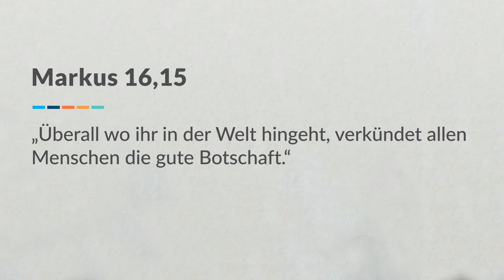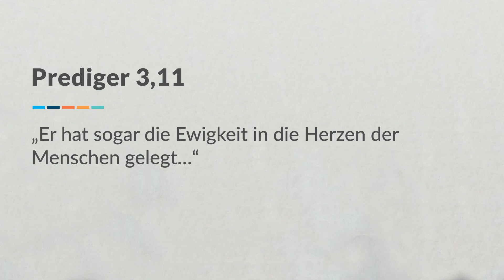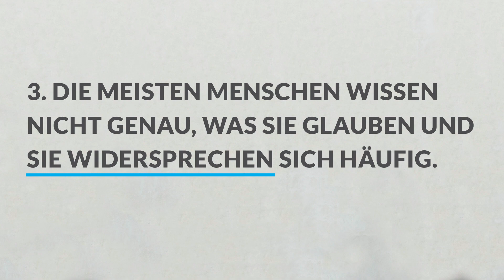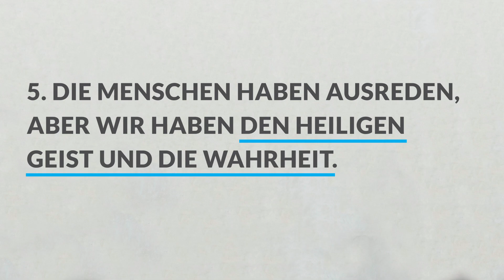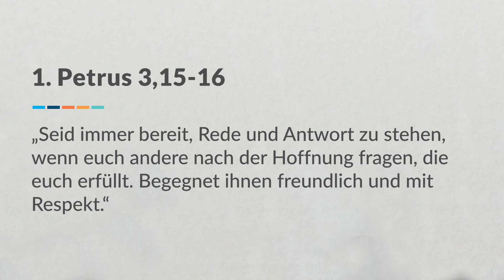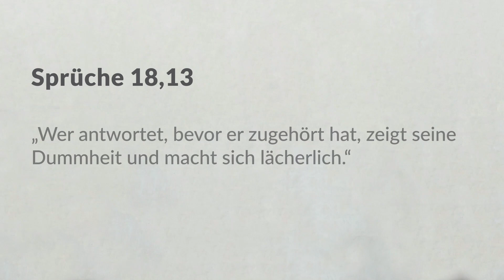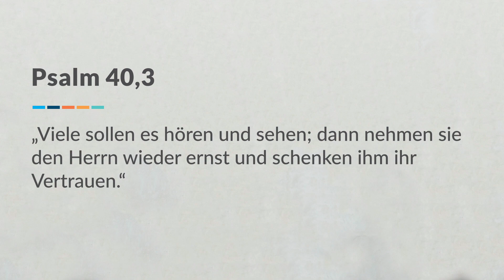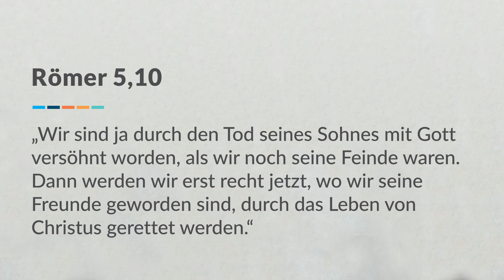Kirche mit Vision – Hoffnung weitergeben - Evangelisation – Rick Warren – 25.11.2018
Jeder will ein Vermächtnis hinterlassen. Aber der einzige Weg, eine ewige Wirkung zu erzielen, ist, jemand anderen in die Familie Gottes zu bringen. Wusstest du, dass du, wenn du Christ bist, ein Botschafter von Jesus Christus bist? Du denkst vielleicht, dass du nicht qualifiziert bist, dies zu tun, weil du nicht die richtige Persönlichkeit hast oder dir bestimmte Charakterzüge fehlen. In dieser Botschaft erklärt Pastor Rick Warren fünf Dinge, die dir Selbstvertrauen geben sollen, und sechs Dinge, die du diese Woche tun kannst, um deine Hoffnung mit anderen zu teilen.

(Saddleback Church) (Rick Warren) (Pastor Rick Warren) (Evangelisation) (Teile deinen Glauben) (Die gute Nachricht teilen) (Zeuge) (Kirche mit Vision) (Was ist die Kirche?) (Zweck der Kirche) (Gottes Familie) (Tipps zur Evangelisation) (ein Evangelist werden) (ein Missionar werden) (Fragen beantworten) (Apologetik) (Als Christ leben) (Saddleback) (Hören)